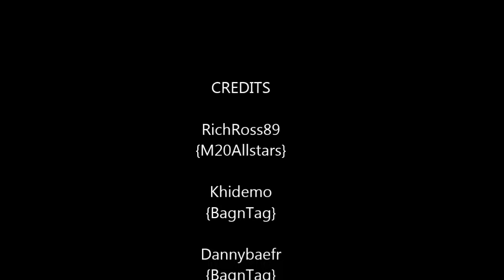Crew Fun With M20Allstars & BagnTag